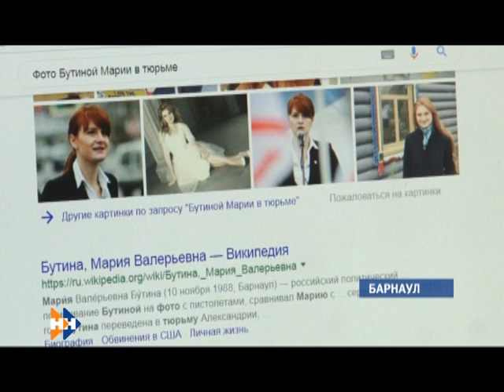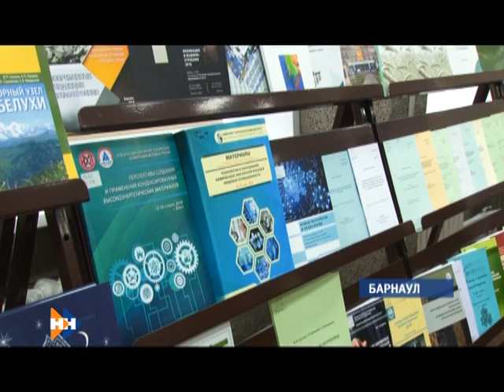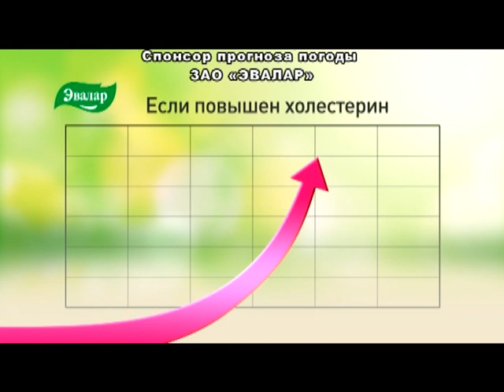Информационная программа «Наши новости». 15.02.2019. Дневной выпуск